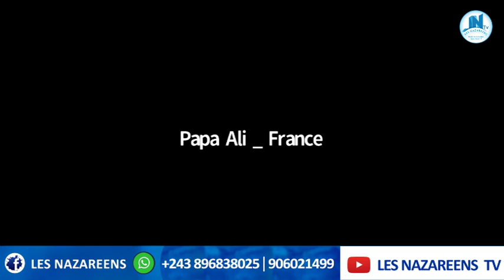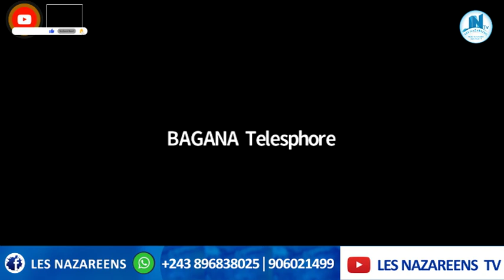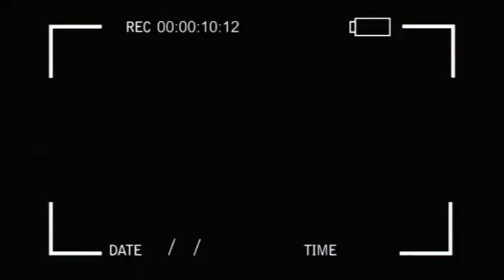URGENT CHOC AFFAIRE PROPHÉTIE YA PP SK. NZAMBE YABA YINDO ROI DIVIN SCANDALE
K9#scandal